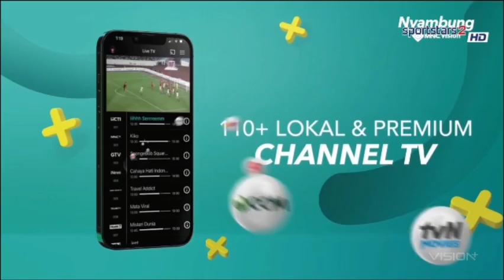Nyambung Terus (MNC Vision & K-Vision)